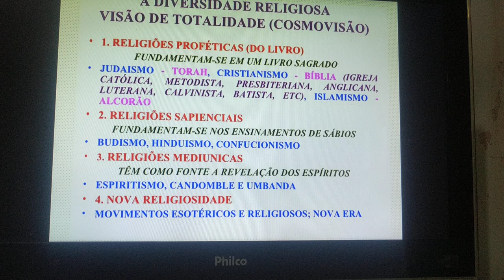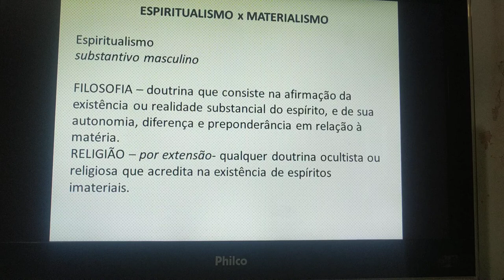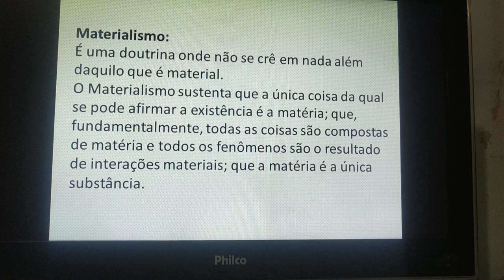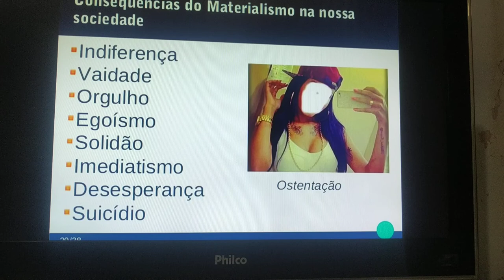Grupo de Estudos - Aula 3 - Religiões - Parte 7